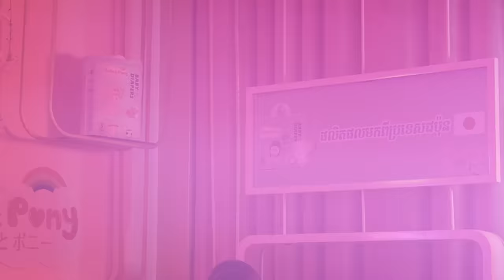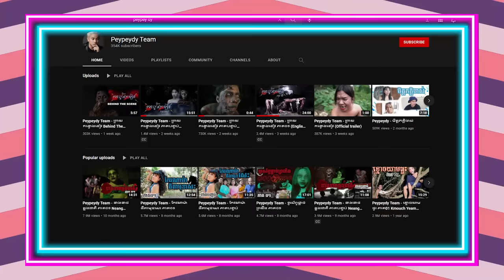មនោសញ្ចេតនា មិត្តភាព វាពិបាកបំផុតនៅពេលដែលលឺពាក្យថា « ចាកចេញ » 🥺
Sopheak Kosoma  Thandavid - ដេវិដ   Peypey Dy  Hea Horng-ហ៊ាហ័ង  Mae Ses
➤ ដើម្បីទទួលបាននូវអ្វីដែលថ្មីៗបន្ថែមទៀត សូមចូល
ទៅកាន់តំនរ Link ខាងក្រោម។ ↴
📱 Laugh And Love Talk Show